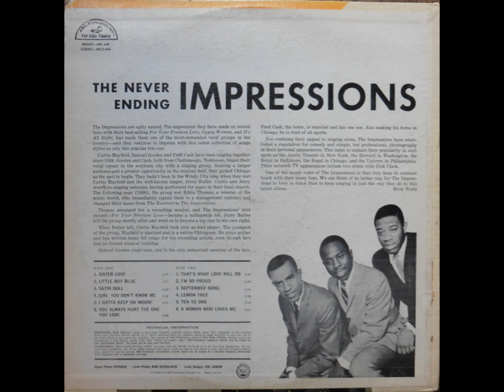THE IMPRESSIONS-thanks to you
The Impressions were an American music group from Chicago, active from 1958 until 1983, whose repertoire included doo-wop, gospel, r&b, soul, and disco. Between 1958 and 1960 they performed as Jerry Butler & The Impressions. The group were inducted into the Rock and Roll Hall of Fame in 1991, and into the Vocal Group Hall of Fame in 2003.

Line-Up chronology
Sam Gooden (1958-present)
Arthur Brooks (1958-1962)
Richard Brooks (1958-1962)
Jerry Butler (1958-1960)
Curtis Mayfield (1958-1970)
Fred Cash (1960-present)
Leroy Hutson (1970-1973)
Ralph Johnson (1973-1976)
Reggie Torian (1973-present)
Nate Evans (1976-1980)